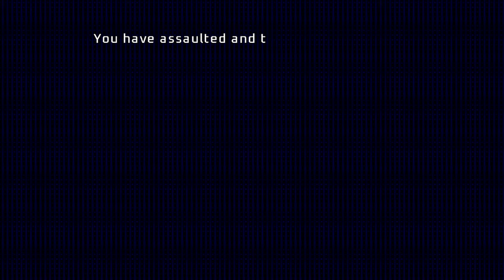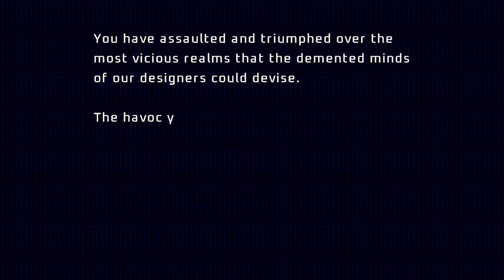Project Brutality ► Master Levels for DOOM 2 ► MAP20: Mephisto's Maosoleum ► UV 100%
[ PROJECT BRUTALITY : THE GOOD, THE BAD AND THE MARCI * ]
Author: pa1nki113r
Version: 0.1.1 Alpha ► August 6, 2024 Patch

Name: Master Levels for DOOM II (Megawad Edition)
Levels: 21
Released: December 26, 1995
Internal WAD Supported: DOOM 2

MAP20: Mephisto's Maosoleum
Author: Sverre André Kvernmo (Cranium)

[ Addons ]
Glory Kill ► July 6, 2024 Patch ► OUTDATED
Keep Weapons
More Items

[ Game Mode ]
Difficulty: Ultra-Violence

[ Objectives ]
100% Kills
100% Items
100% Secrets

Other mods installed:
Universal Ambience
Cosmo Ambience
Ambient Decorations
PBSoundPack (Modified*)
Damage Indicator
Hitmarkers
Doomblade

ZDL Execution Order:
1. (WAD and dehacks)
2. BrutalDoomgirl.pk3 (Doomgirl Mugshot)
3. Project_Brutality-PB_Staging.zip
4. GZDoom v4.12.2 GloryKills Staging Branch (37faaea) Updated 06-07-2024.pk3
5. Keep Weapons.pk3
6. Universal Ambience.pk3 (from Ravik's mod pack)
7. AswelSoundPack.pk3
8. Badass Sounds v3.1C.pk3 (Ravik's sound pack - modified)
9. PB_AutoClearGoreFix.pk3
10. BMC_voice.pk3 (Black Metal Chainsaw Female Voicelines)
11. Hitmarkers.pk3
12. JP_HUD_mod_friendly.pk3
13. Damage Indicator.pk3
14. Doom Blade.pk3
15. Project_Brutality-PB_Staging_More_Items.pk3